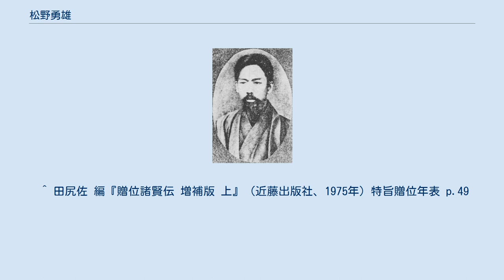松野勇雄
松野勇雄 松野 勇雄（まつの いさお、1852年5月17日（嘉永5年3月29日） - 1893年（明治26年）8月6日）は、皇典講究所、國學院設立に尽力した国文学者。
幼名・秀吉、通称・栄、または盛枝、達志、尚志、のち勇雄に定めた。
号は東海。
 備後国御調郡三原（現在の広島県三原市）生まれ。
父は広島藩三原城主浅野家の家臣で郡奉行に所属、平田篤胤没後の門人であった。
勇雄は幼少より国学、漢学を修めまた剣、弓、銃、砲の技を学んだ。
1864年浅野家の大砲方を拝命、1866年、藩校の授読を命じられその後、矢野郷校、三原郷校（藩校修道館分校）、竹原皇学校、三津皇学校の教授となった。
1872年大阪に出て翌1873年、立志を抱き上京し平田銕胤の学僕となる。
同年、宇佐神宮禰宜。
1875年神道事務局編輯専務、大教院専務を兼任、『祝詞文例』等を編す。
1876年、生徒寮塾長兼務、皇大神宮権主典拝命。
奉職中、神宮神官の子弟の教育機関・神宮教院の生徒取締役に転ず。
これを基礎に拡大強化し本教館を興し全国規模で有志学生を募集。
落合直文、池辺義象等はこの折りの学生の一部。
1877年権禰宜と進み本居豊穎の養子となったが、まもなく同家を去った。
1879年神宮権禰宜を辞し、神道事務局に奉仕し漢学を講じた。
 1882年、皇典講究所の設立にあたり事務局創建係を拝し、全国遊説に亘り募金に東奔西奔、畢生の情熱を傾け渾身の精力を注ぐ。
有栖川宮熾仁親王や山田顕義を始めとする内務省官僚らと設立に尽力。
松野は宍野半幹事と共に創建係・幹事補（のち幹事）として実質の主脳者となり経営の任に当った。
当時は欧化全盛で洋風に傾く時代ながら国文最初の雑誌『日本文学』の刊行や『古事類苑』の編纂、皇典講究所講演の開催などで国学の研究普及に努めた。
またそれまで神宮神官の少数の子弟のみを教育していた事業を、広く全国から生徒を募るよう意見を出し1890年、皇典講究所を拡充発展させた國學院の創立に携わった。
この間1988年には元田直、丸山淑人、今泉定助らと補充中学校（現在の戸山高等学校）を設立。
この後病に倒れ1893年、國學院第1回の卒業式出席後入院し同年没した。
享年42。
1922年、従五位が贈られた。